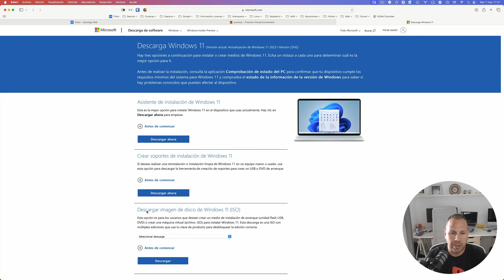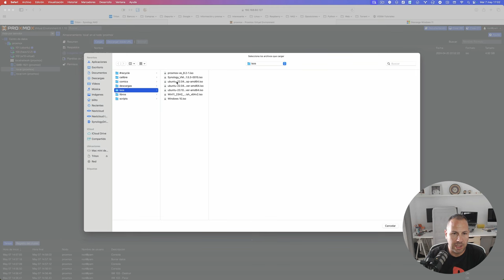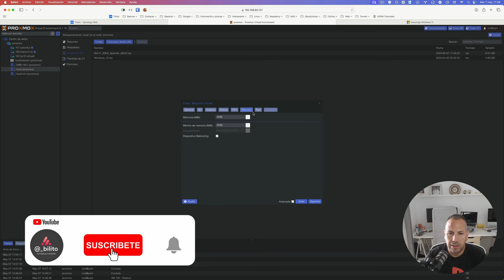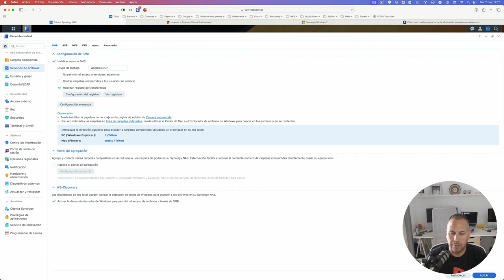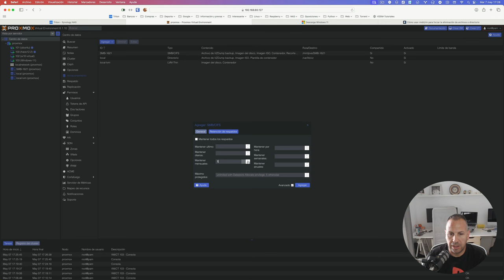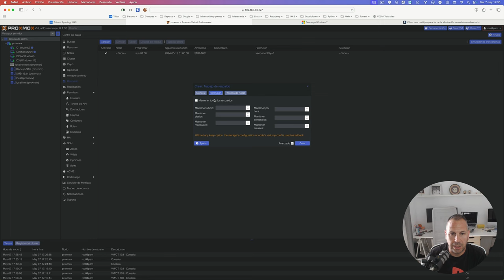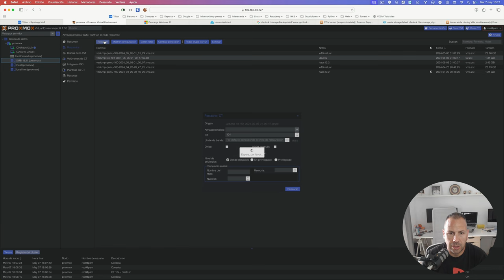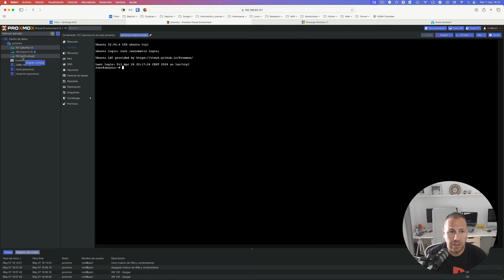Proxmox, instalación de una MV con Windows y copias de seguridad en mi NAS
En este tutorial vamos a ver como podemos crear una maquina con windows 11 en nuestro servidor Proxmox a través de la creación de una máquina virtual, dónde instalaremos su ISO.

Esta ISO la podéis descargar de aquí @oftware-download/windows11

También vamos a proceder al montaje de una carpeta desde el NAS a nuestro servidor Proxmox para poder hacer ahí nuestras copias de seguridad y además, rescataremos una de estas máquinas como si hubiésemos tenido un desastre.